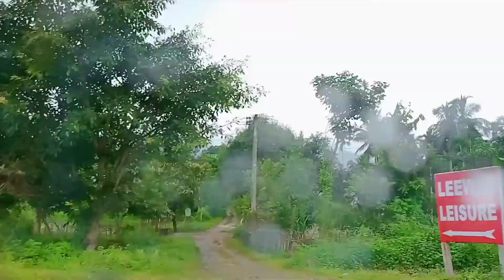Journey Vlogs With My Hubby👩‍❤️‍👨 ❤️অলপ ফুৰিব আহিছোঁ❤️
# Journey Vlogs With My Hubby 👩‍❤️‍👨

# ❤️  অলপ ফুৰিব আহিছোঁ  ❤️

# Pooja Das Morigaon // My Channel Name

Video link এটা দিছোঁ চাব বুলি আশা ৰাখিলোঁ

🙏   ধন্যবাদ সকলোকে  🙏